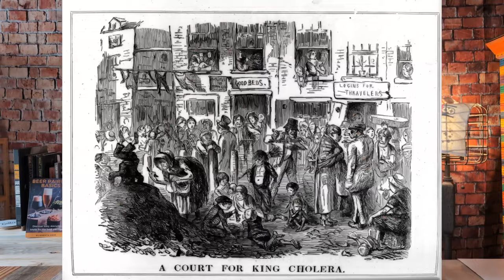Everything About Oktoberfest History, Facts & Top Marzen Lagers!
Wild Oktoberfest stories, savory pairings, and our must-try Top 10 Marzen beers! Prost! 🍺🥨

Incredible Fun Facts and Personal Stories from the Big Beer King and his 30+ Years of Brewing Experience

👕 Want one of our awesome beer-themed shirts?

📖 Interested in learning more about beer and food pairing?

🍻 Want your own Microbrewed Beer of the Month Club shipped to your door?

🎧 One Odio Headphones
💡 Photography Lighting Kit
🎙️ Maono Caster Microphone

Get ready for our Body By Beer Oktoberfest Special! 🎉 We’re diving into the history of Oktoberfest with some wild stories from our time in Munich, serving up tons of fun facts, and pairing classic Marzen beers with mouth-watering sausages and pretzels. 🍺🥨 Our Top 10 Marzen beers list is crafted from GABF & World Beer Cup winners, the highest-rated on Untappd & Beer Advocate, plus two of our personal faves. Prost! 🍻